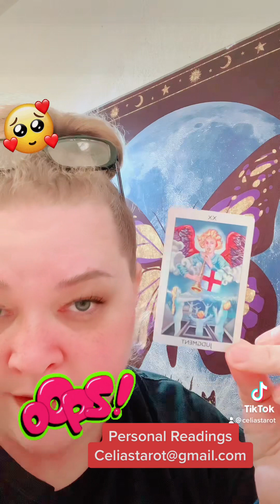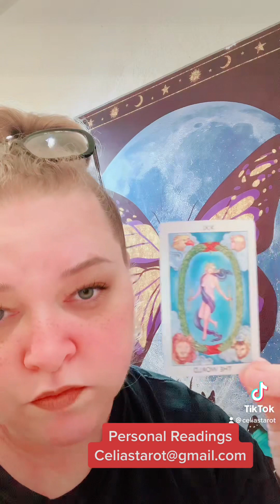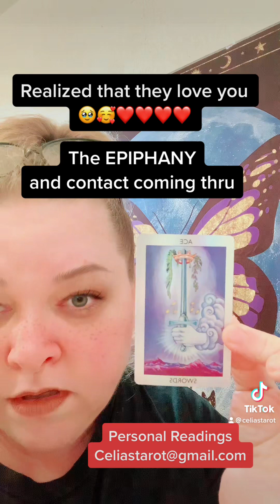Are YOU their REASON?